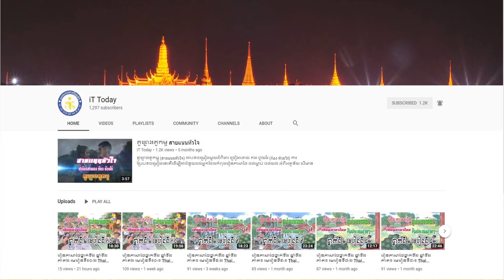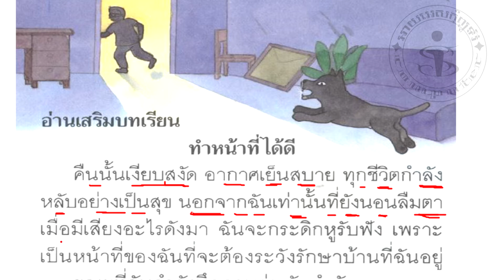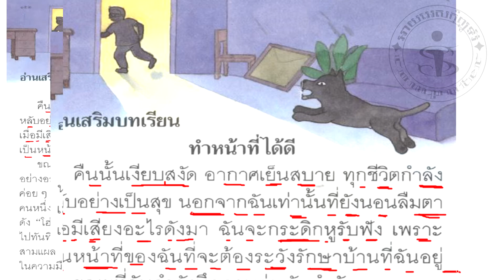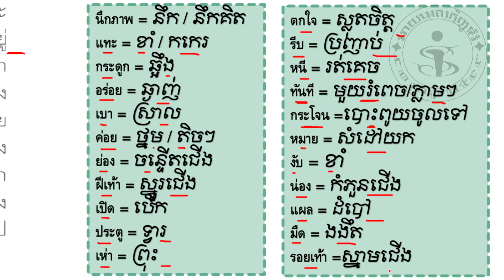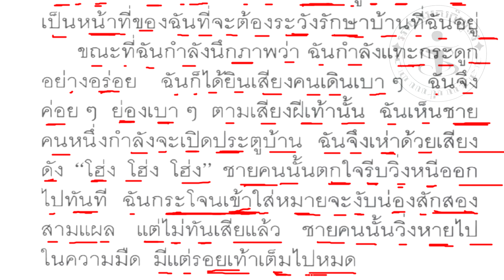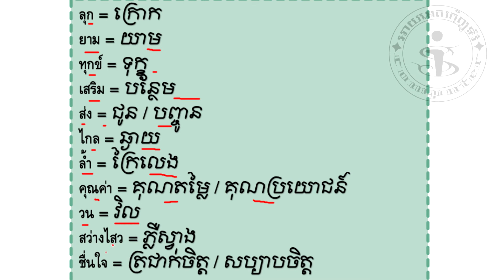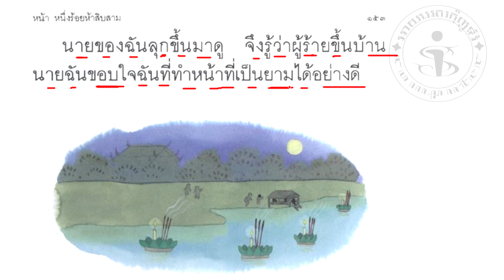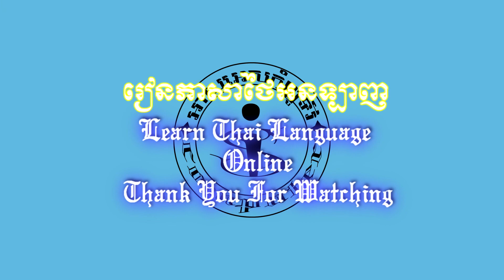Thai Textbook Grade 2 Vol. 2 lesson 19-4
សួស្តីអ្នកទាំងអស់គ្នា សូមស្វាគមន៍មកកាន់ឆាណែល "Thai for Beginners ឬ TBN"
នេះជាឆាណែលទាក់ទងទៅនឹងការបង្រៀនភាសាថៃ ចាប់ពីកំរិតទាប់រហូតដល់កំរិតខ្ពស់
Telegram : 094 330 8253 (Telephone numbers in Thailand)
Line: 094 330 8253 (Telephone numbers in Thailand)